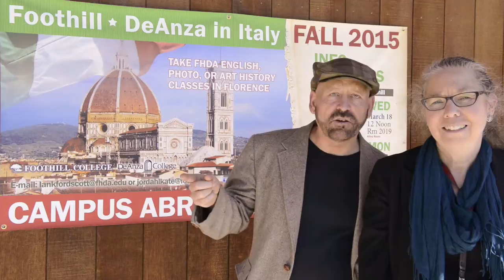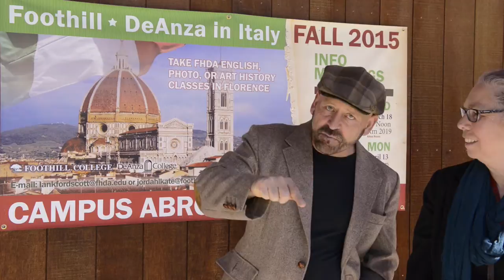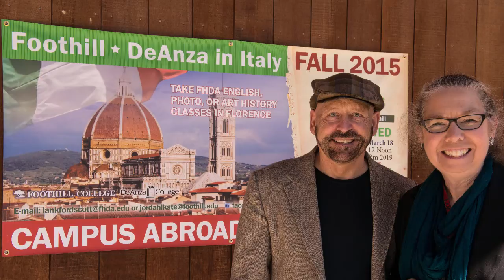Foothill-De Anza Campus Abroad in Florence, Italy Fall 2015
Dr. Scott Lankford and Professor Kate Jordahl talk about the Foothill/De Anza Campus Abroad in Florence, Italy Fall 2015.
email jordahlkate at foothill.edu or lankfordscott at foothill.edu